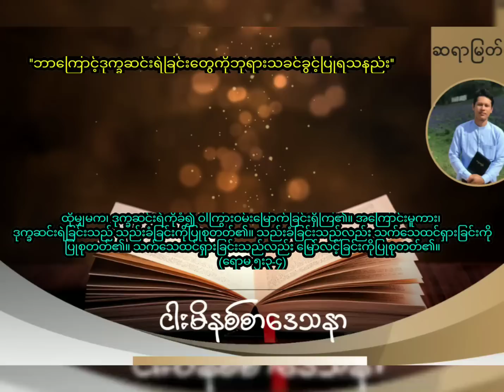''ဘာကြောင့်ဒုက္ခဆင်းရဲခြင်းတွေကိုဘုရားသခင်ခွင့်ပြုရသနည်း'' / Saya Myat Nay / 4.8.2023